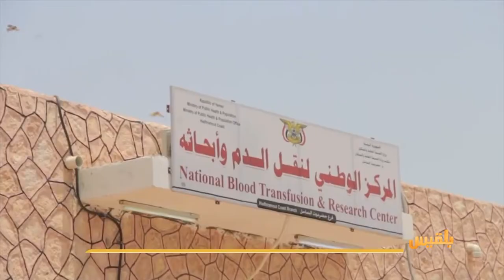أزمة أكياس الدم تجبر مستشفيات حضرموت على توفيرها للحالات الطارئة|تقرير محمد اليزيدي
قال مدير مكتب وزارة الصحة بساحل حضرموت الدكتور رياض الجريري، إن هناك أزمة في توفير أكياس الدم في عدد من المحافظات.
وأضاف أن مكتب الصحة أصدر تعليمات للمستشفيات بإيقاف إجراء العمليات الروتينية بصورة مؤقتة، لتوفير ما لديها من أكياس الدم للعمليات الطارئة، مشيراً إلى أن الحكومة وعدت بمعالجة هذه الأزمة نهاية هذا الأسبوع...